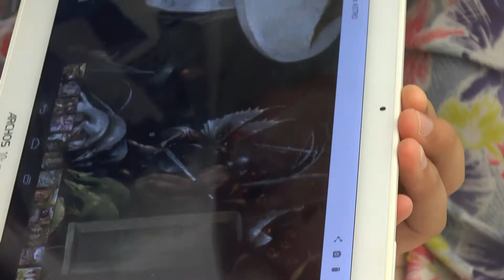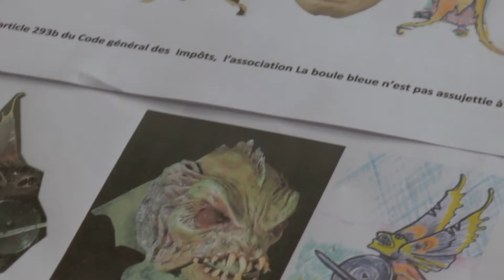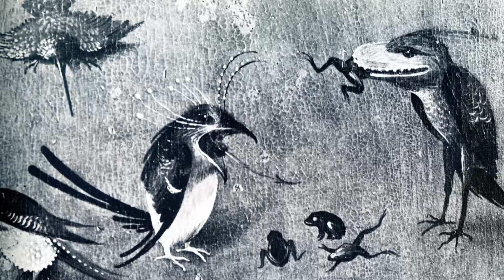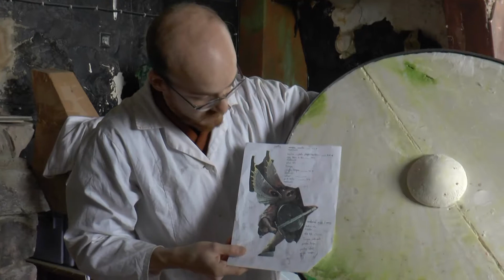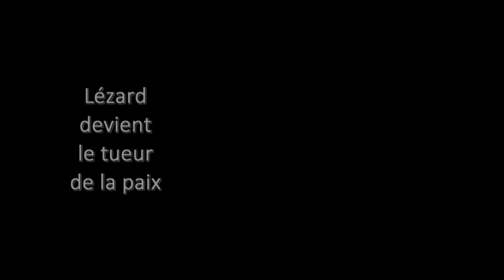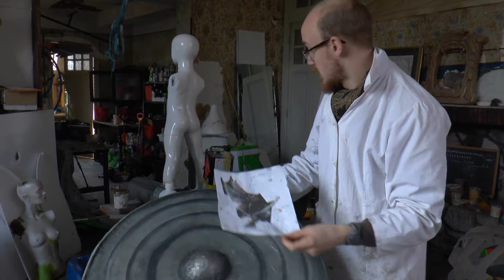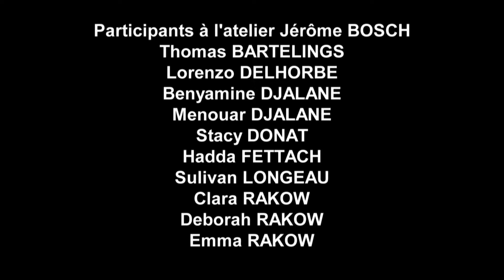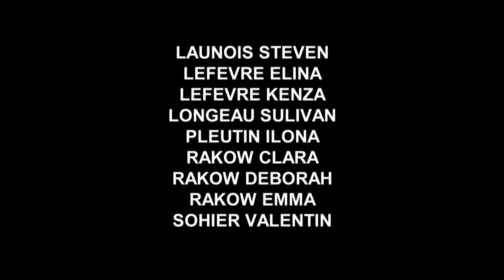CREATURES jerome bosch